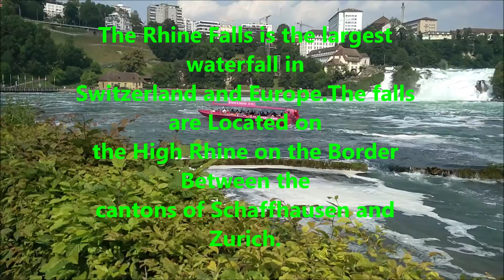A Trip to Rhine falls in northern Switzerland.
The Rhine Falls is the largest waterfall in Switzerland and Europe.